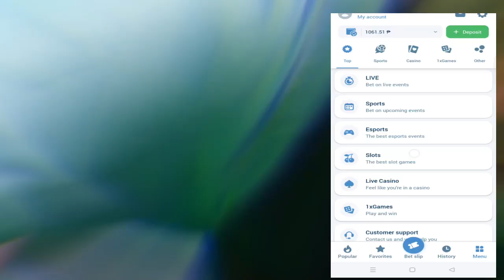(P4 FINAL) EFREN "BATA" REYES vs. PLAYER 2 | Race 7 | BACOLOD CITY TOURNAMENT / OCT 2022